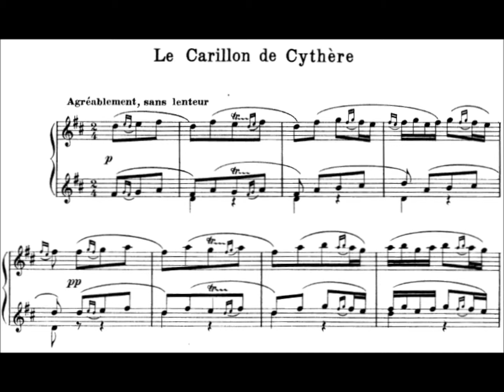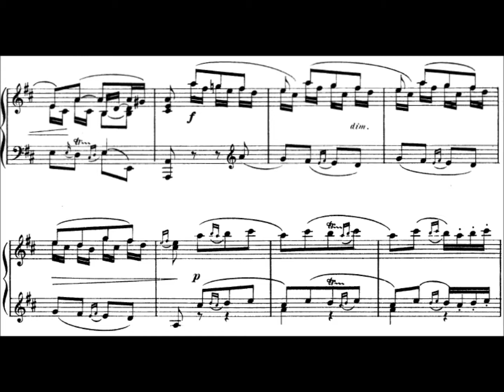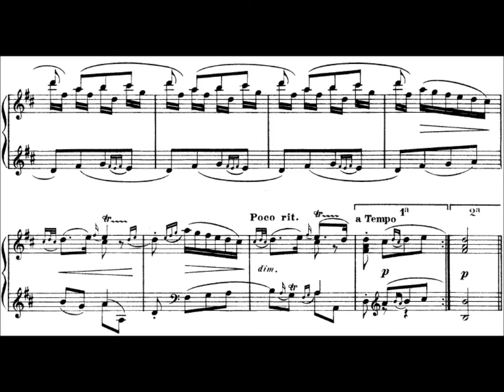Le carillon de Cithére